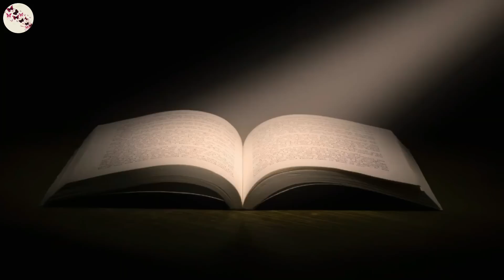Filha do dono de um hotel luxuoso zomba de uma camareira e seu pai lhe ensina uma lição valiosa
Histórias e Contos Marcantes é o seu canal de Histórias para você se emocionar e se inspirar. Aqui você sempre irá encontrar histórias reais de pessoas ao redor do mundo. Que são inspiradoras, motivadoras e emocionantes.
Além de fatos e curiosidades.

Para questões de direitos autorais, por favor entre em contato conosco através de e-mail que retiraremos o conteúdo.